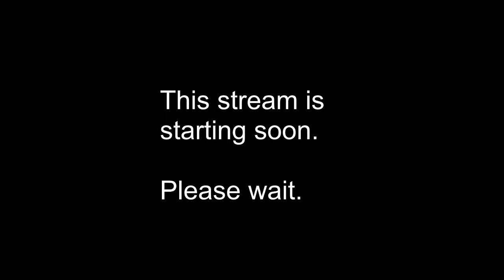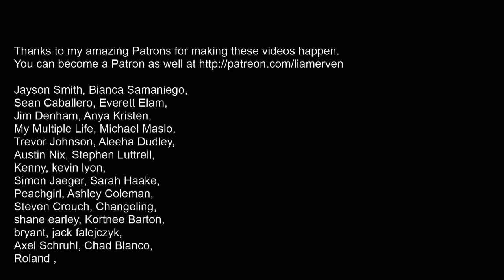Live Crazy Party for July 31, 2020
We're never gonna survive unless we get a little crazy. so Let's go crazy!

Chat Rules:
Not following these rules will get you removed from chat.
1. do not request specific games. the title of the stream will tell you what I'm playing.
2. Don't be negative. If you don't like what is being played, then you are encouraged to go somewhere else.
3. Be polite to everyone in chat.
4. Don't advertise your channel or post links.

Frequently asked questions:

q: How do you read the screen?
A: I use software called NVDA which turns text in to synthetic speech.

Enjoy the stream? Here's how you can help me.